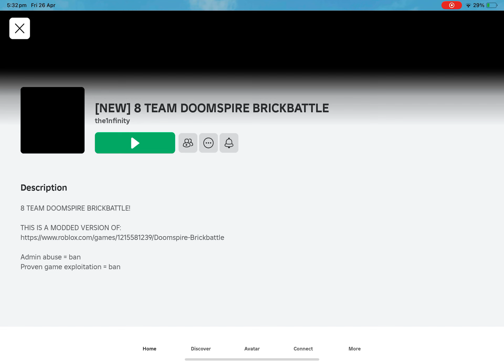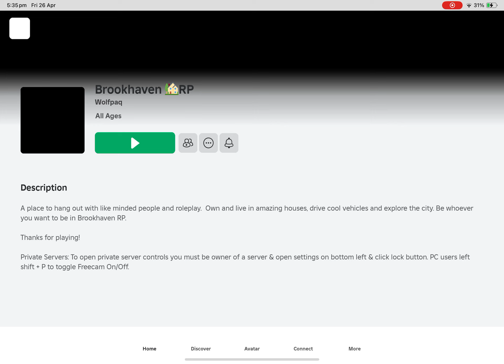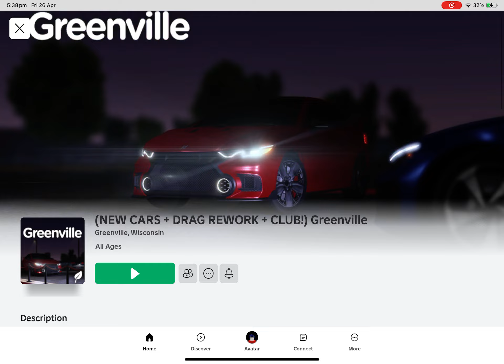The best Roblox game ever